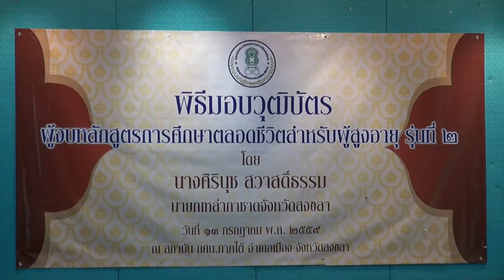13 ก ค 59 พิธีมอบวุฒิบัตร ผู้จบหลักสูตรศึกษาตลอดชีวิต